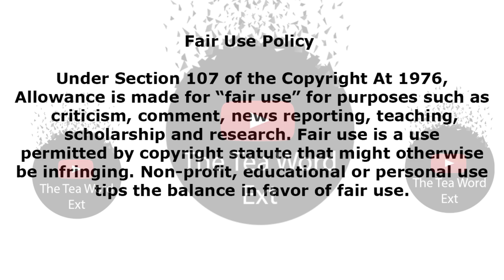Mzansi Celebrities Who Dated The Same Person